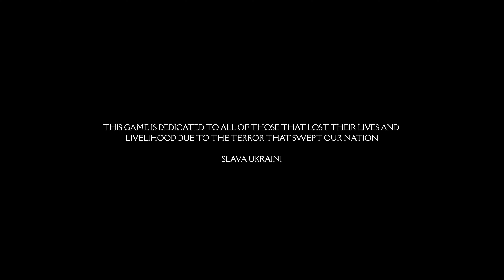Sherlock Holmes: The Awakened - What is this Game? | PS4, PS5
The video is a summary explainer of what the game is about and how the team are coping with development as the war in Ukraine moves into its 10th month.